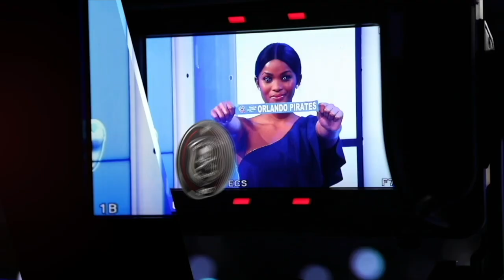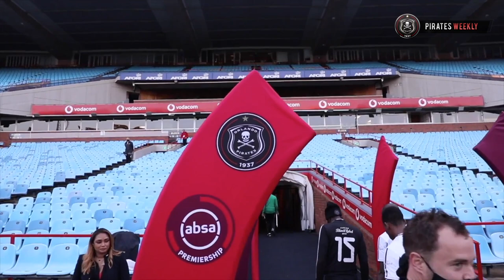Pirates Weekly | EP 17 | Perseverance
In this episode of Pirates Weekly:
* AbsaPrem Review: FT || OPFC 1 - 1 BFC
* Team Training
* AbsaPrem Review: FT || CTC 1 - 0 OPFC